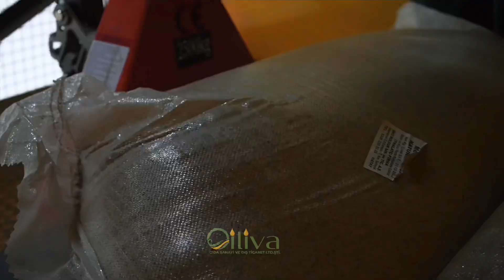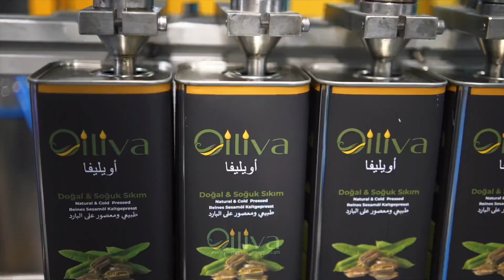Susam yağ روغن کونجت در استانبول سنجر گونش ￼